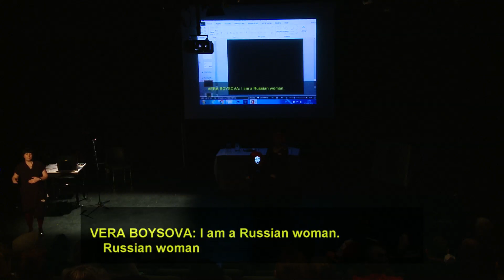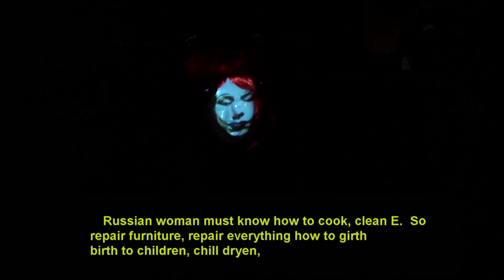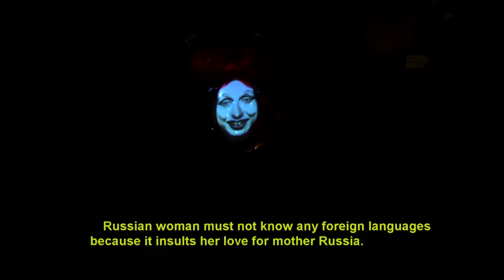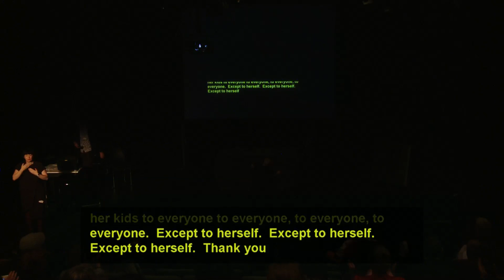Awkward Bastards 2 - Radical Practices, Vera Boysova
Vera Boysova gives her Radical Practices presentation "Objectify Me" at Awkward Bastards 2

Co produced by DASH, mac birmingham and LADA.

DASH's Awkward Bastards symposium in March 2015 was one of the first to engage with the spectrum of diversity from disability, ethnicity, sexuality, to gender and class. The Awkward Bastards return with ABsence in 2017 to consider the ways in which diverse artists and practices have been, are, or could be framed, and our collective responsibilities to our pasts and our futures.